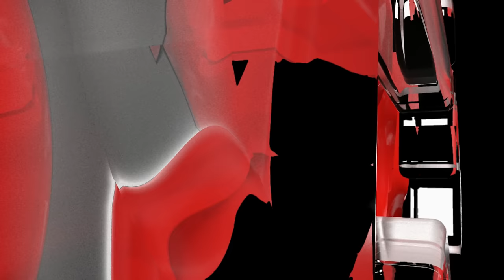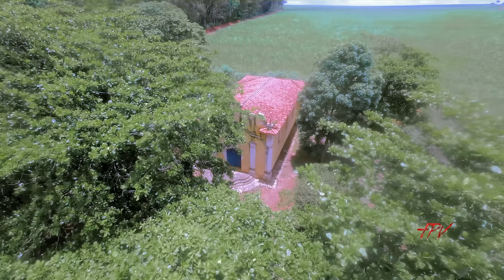Uma Fazenda com Ruínas da Época dos Escravos, ESCONDE em suas Terras uma LAGOA AZUL.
Um Antigo Engenho, esconde uma Lagoa de Cor Azul, neste vídeo mostrarei as casas dos Antigos Trabalhadores, a Igreja até hoje Conservada, e todas as estruturas que existe nessa Fazenda. Hoje a Usina Azanha na Fazenda Galvão é um Verdadeiro Museu ao Céu Aberto em SANTA BARBARA d'OESTE